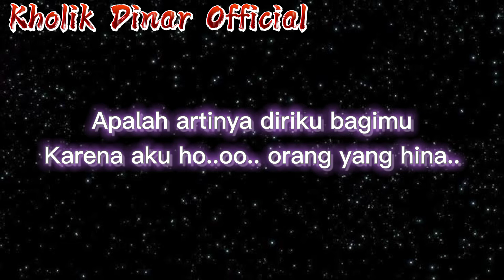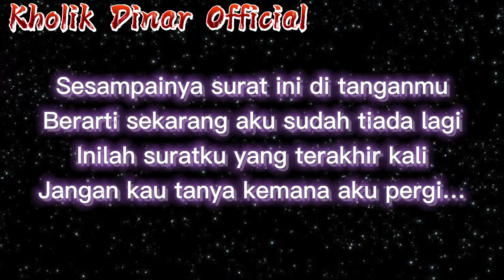Mega Mustika - Surat Terakhir (Official Lyric Video)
Taken from album 20 GOLDEN HITS 1990